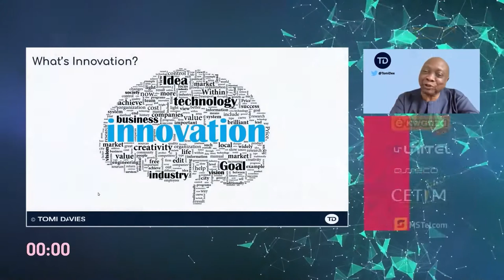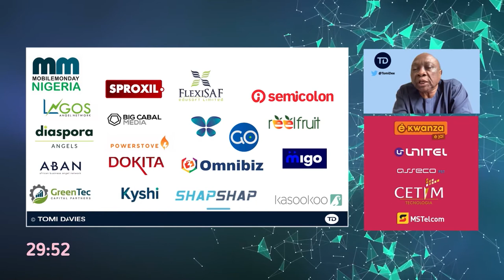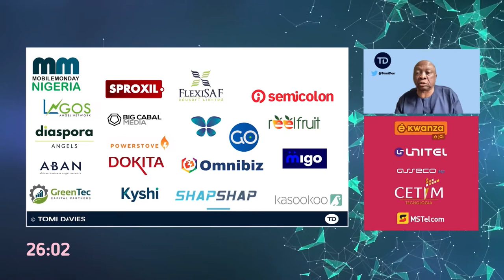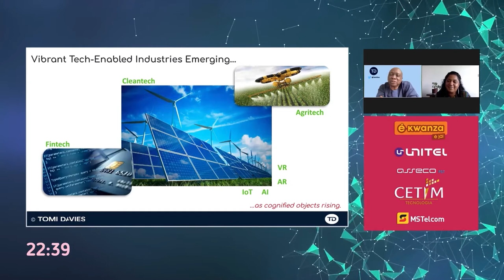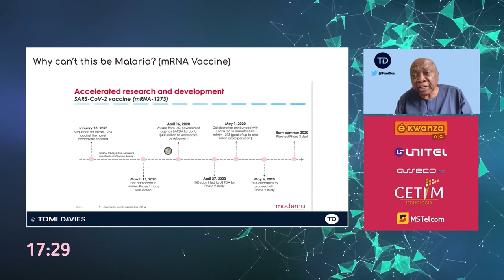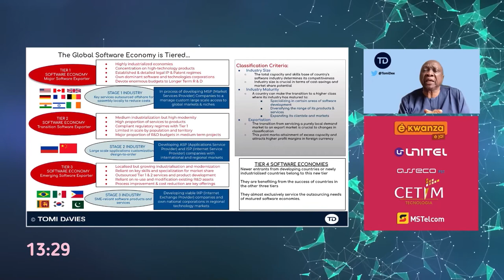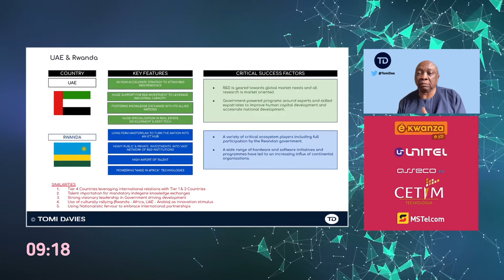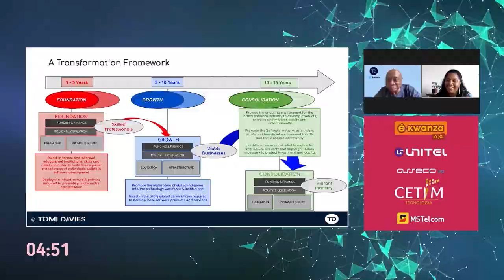Angola Innovation Summit (AiS21) 30Jul21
TD with Sara Fakir on "How innovation can promote economic growth and competitiveness in Africa" at the Angola Innovation Summit (AiS21), held on 30th of July 2021.